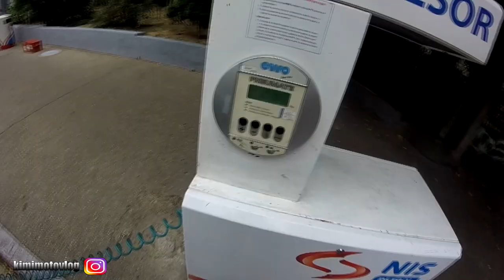Pranje Motora sa Shone San - Kimi San MotoVlog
Ostavite vas komentar na video...nadam se da vam se svidja, vidimo se u sledecim klipovima..Pozdrav
Zapratite moj kanal za vise video klipova...